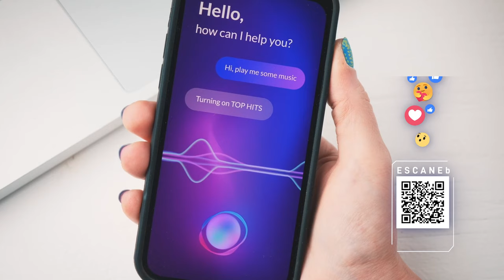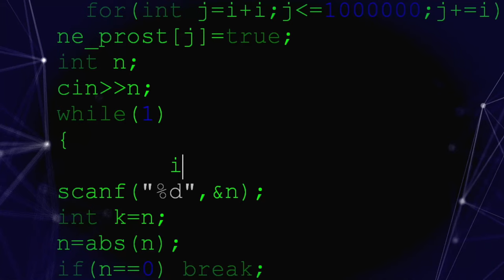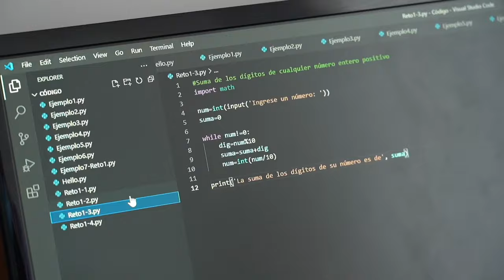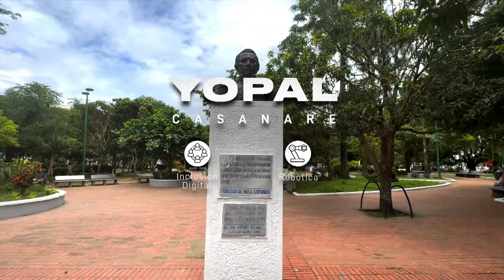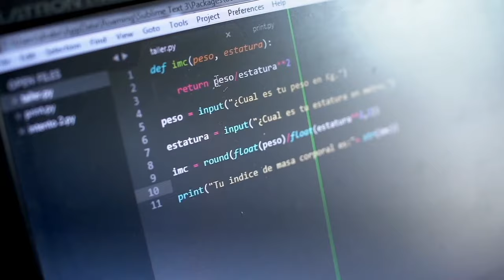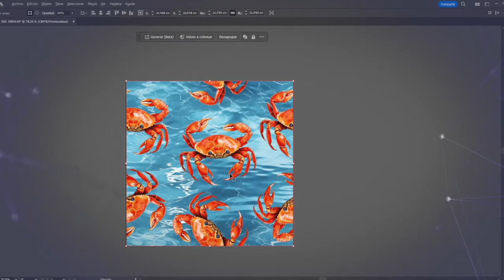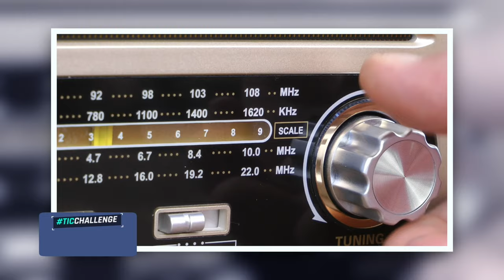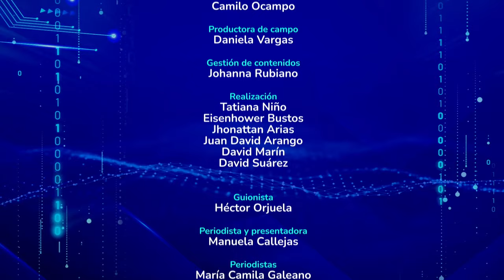Cursos de robótica y ofimática, potencian la educación digital inclusiva en Yopal – Ep.24 2024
Nuestro ministro TIC presenta la Cumbre Ministerial de Inteligencia Artificial 'ColombIA'.  Un líder social de Chocó nos cuenta cómo llegó la conectividad a su corregimiento. A Santander, llegamos con los bootcamps de 'Talento Tech' y dialogamos con las comunidades en la 'Mesa de Conectividad'. En Yopal, la tecnología cierra las brechas educativas con clases de robótica y el uso de apps para ciegos.

00:58 MinTICenRegión: Presentamos la Cumbre de Inteligencia Artificial 'ColombIA'.

03:14 Sintonía TIC: Líder social de Chocó, nos cuenta cómo llegó la conectividad a Domingodó.

08:40 MinTICenRegión: Programa 'Talento Tech' llega al departamento de Santander.

11:48 Historias de Transformación: Educación Digital inclusiva cambia la vida de los niños en Yopal.

11:51 MinTICenRegión: Firmamos convenio con comunidad Wayúu para llevar tecnología a La Guajira.

22:10 En Contexto:  avances, tendencias e innovaciones en temas TIC.

24:08 TIC Challenge: ¿Qué ventajas encuentras en la educación virtual?

Ministerio TIC